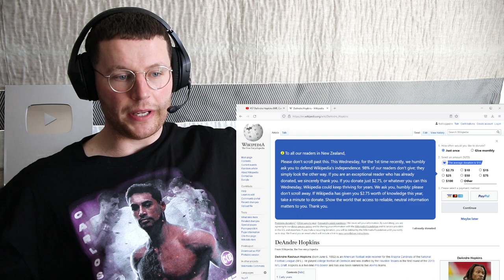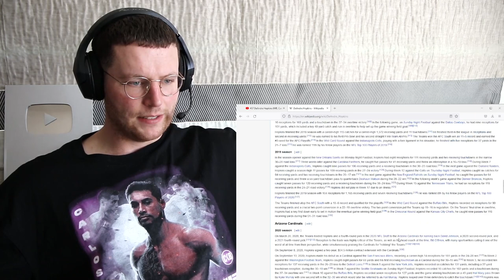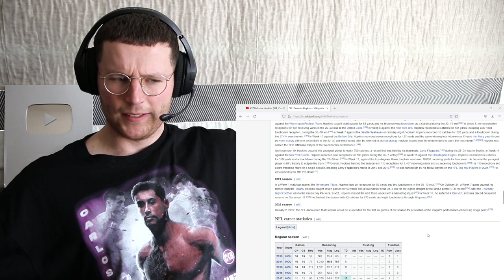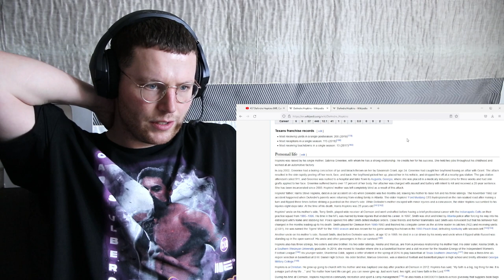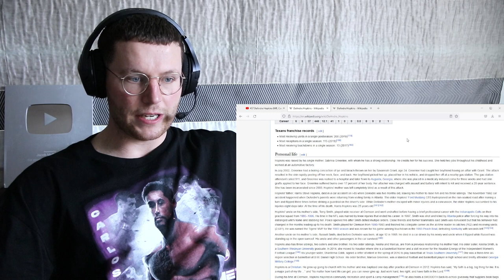Rugby Player Reacts to DEANDRE HOPKINS (Arizona Cardinals, WR) #37 NFL Top 100 Players in 2022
Hopkins was rated the No. 8 player on this list the past two years, and arguably the main reason he’s dropped 29 places is just because he was injured for almost half the season in 2021. Between the hamstring injury that kept him out of three games and the season-ending MCL tear suffered in Week 14, Hopkins only played in a career-low 10 games. But in his limited time, Hopkins recorded 42 receptions for 572 yards and eight TDs, averaging 13.6 yards per catch. If you extrapolated these numbers over a full 17-game slate, he would have recorded just under 1,000 receiving yards, which isn’t too shabby and definitely makes him still worth a spot on this list. It’s not a coincidence that, with Hopkins, the Cardinals were 8-2, and only 3-5 without him.